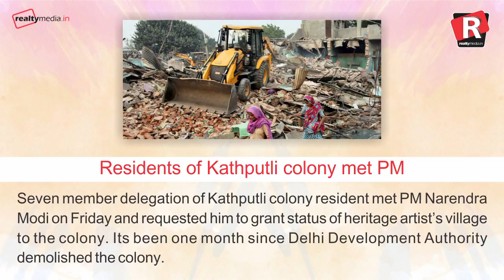Daily Superfast News| Saturday, 30th December, 2017